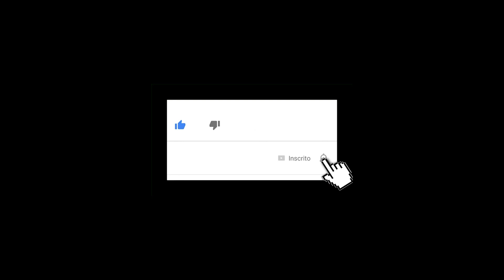Fanáticos por Parreiras em Sitio em seu curso 11/11, Plantar em casa